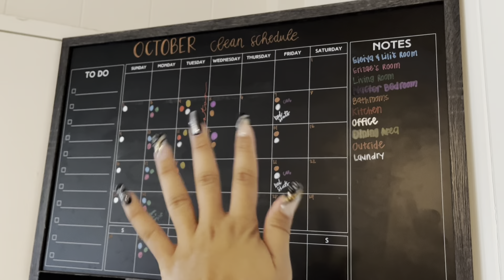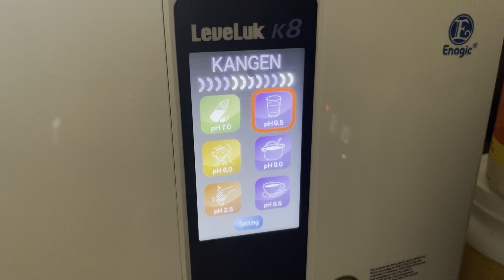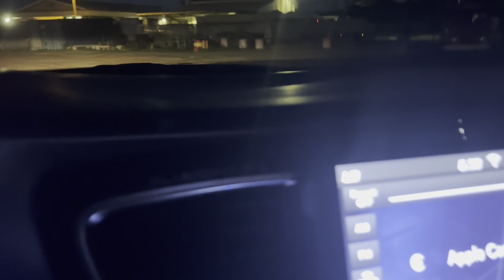Trying to Surprise My Friend of 14 Years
Get CASH back shopping!